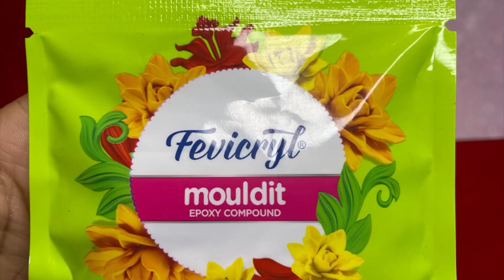DIY BOW NECKLACE - Pearl Bow Necklce Making IDEAS At Home